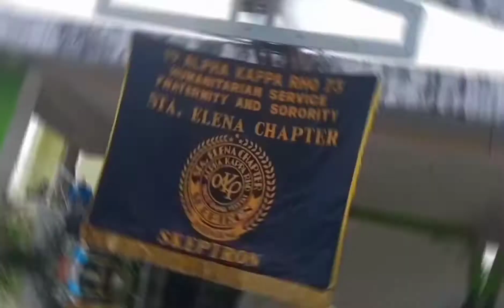Gift Giving Performer's